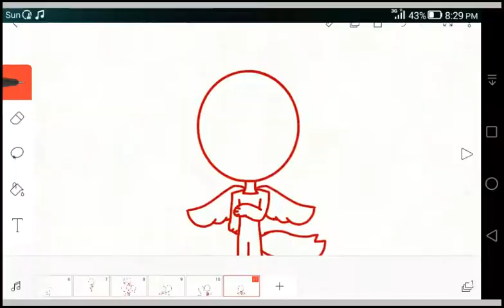Classic x Red Blood fanchild (Angel au)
Name: Violet
Parents: Classic and Red Blood
Always do: Fighting Training
Crush: no one
Personally: Nice but mean sometimes, loves her family, has no friends and always make her moms proud..

(I was bored so I thought this is a good idea..)